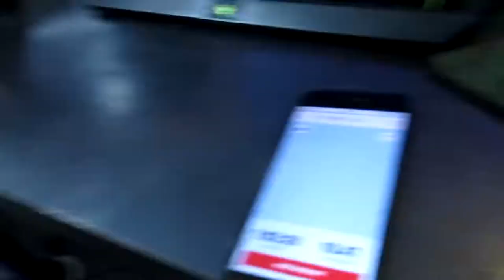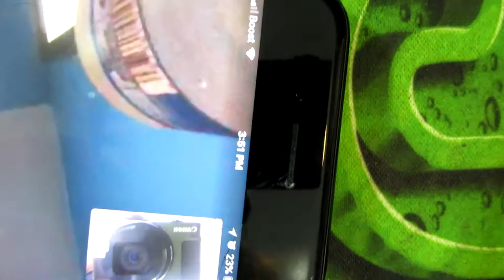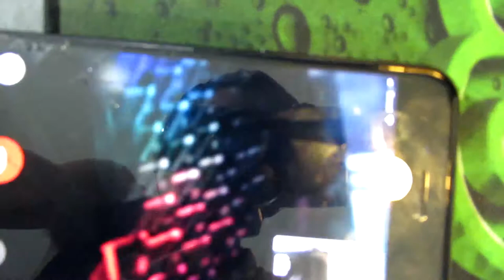Jiu Jitsu workout and feeding my lizard (vlog 2)